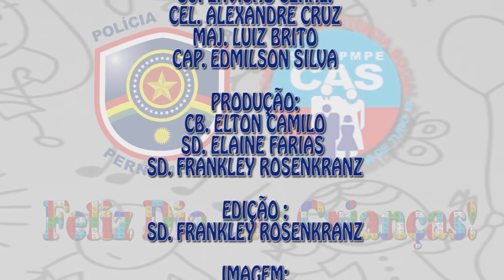DIA DAS CRIANÇAS DO CAS PMPE